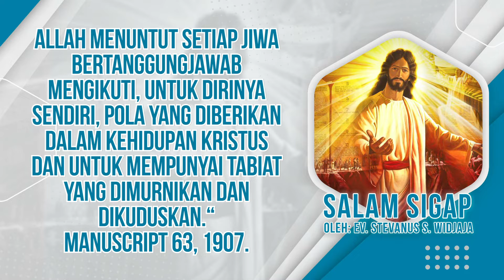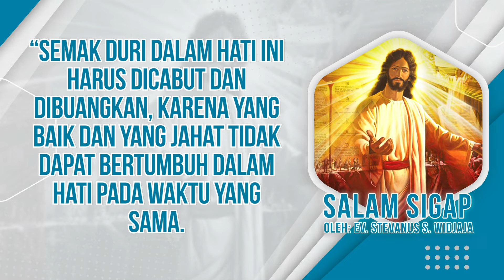Salam Sigap 03 Maret 2022